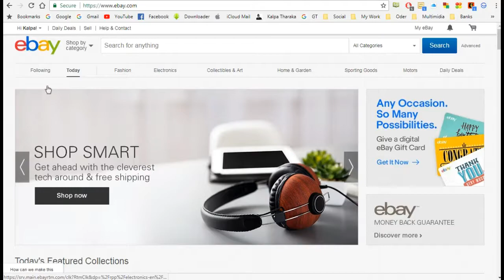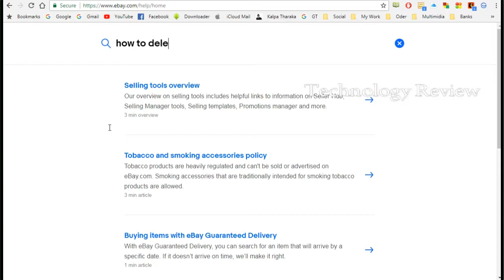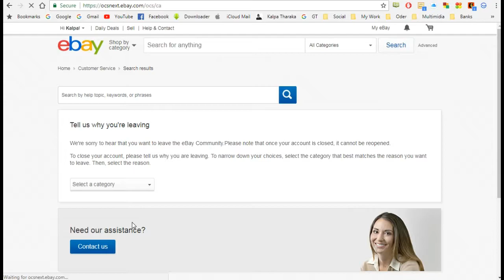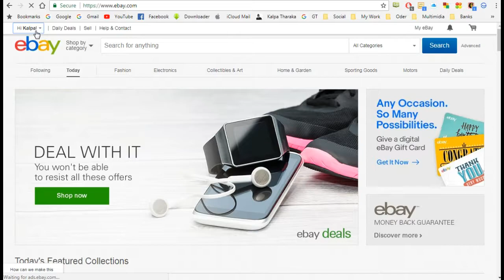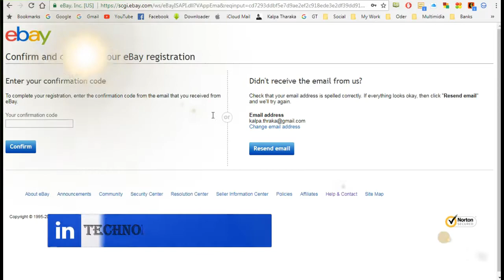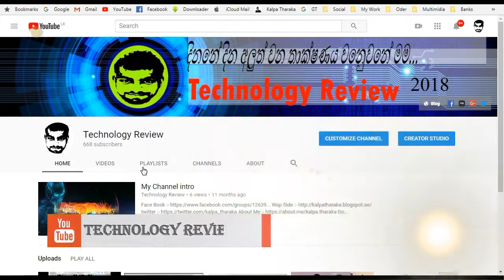How to Delete eBay Account Easy Way_2018 | සිංහල Sri Lanka | Technology Review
In This Video I'm Gonna Show You How to Delete Your eBay Account Easy Way

►►" WELCOME TO TECHNOLOGY REVIEW "◄◄
▬▬▬▬▬▬▬▬ஜ۩۞۩ஜ▬▬▬▬▬▬▬▬
▬▬▬▬▬▬▬▬ஜ۩۞۩ஜ▬▬▬▬▬▬▬▬
▬▬▬▬▬▬▬▬ஜ۩۞۩ஜ▬▬▬▬▬▬▬▬

►Create by  :- kalpa Tharaka